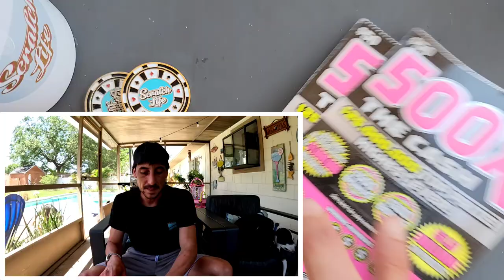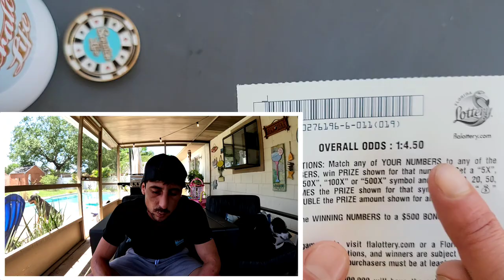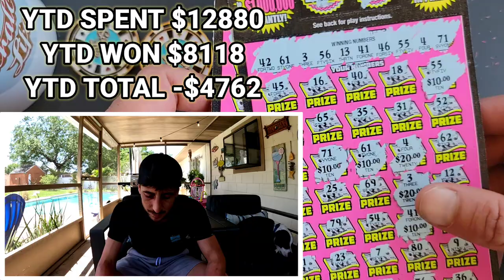I Went Huge on the 500X and Boom🚀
Played 5 $50 Tickets in a row!
5 × $50 500X the Cash scratch off tickets from the florida lottery!

 The Ring Light I use: